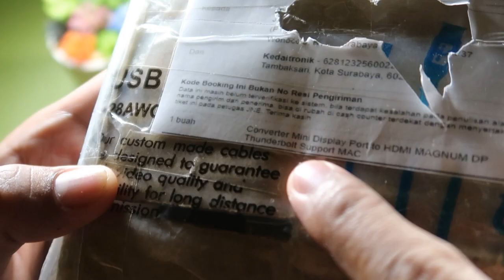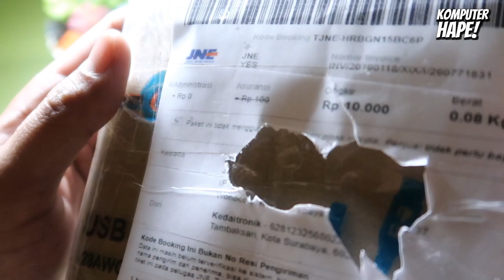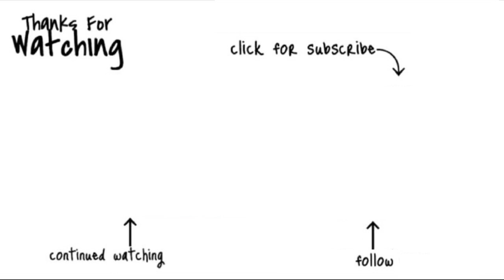UnBoxing Port ThunderBolt to HDMI Cuma 50 Ribu (Support Macbook - Mac Mini)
Dalam video kali ini kita akan unboxing paket dari JNE yang saya beli dari tokopedia, nama tokonya adalah Kedaitronik, agan bisa search di tokopedia. Lokasi tokonya ada di surabaya, saya sendiri meskipun sama-sama wilayah surabaya karena ongkirnya pakai gojek 25Rb gak jadi pakai gojek lebih pilih JNE dengan lama pengiriman 2 hari dengan biaya kirim 10rb saja, ya maklum barang yang kita beli harganya cuma 50Rb saja jadi ya kalau bisa ongkirnya lebih kecil. Jadi Port converter ini gunanya apa? gunanya adalah untuk menghubungkan macbook kita dengan monitor, sebenarnya ada tipe monitor yang masih menggunakan VGA port tapi sekarang rata-rata sudah menggunakan port HDMI yang lebih umum, sebenarnya juga saya sudah punya jenis converter yang Thunderbolt ke VGA cuma karena monitor LG yang baru saya beli beberapa hari lalu pakai kabel HDMI maka ya mau gak mau harus beli port converternya. Kalau beli yang ORI tentu mahal jadi cari yang murah saja di tokopedia dan hasilnya ketemu cuma seharga segitu seharga satu mangkok udon. Kalau mau beli juga linknya berikut :